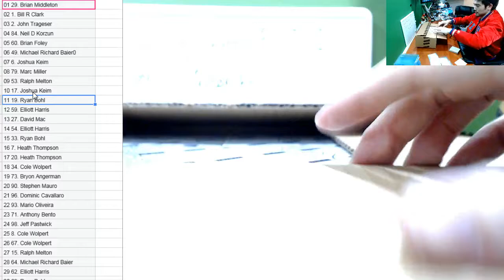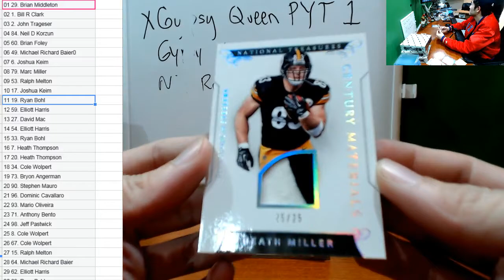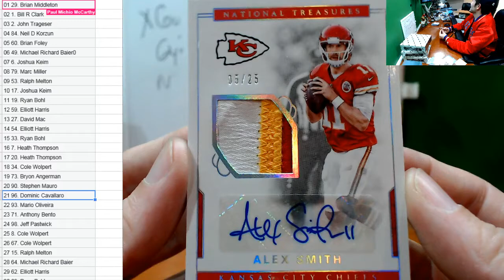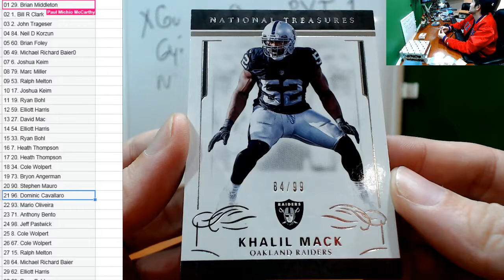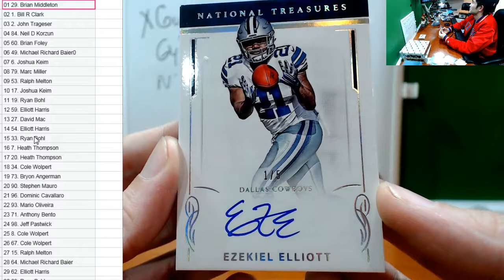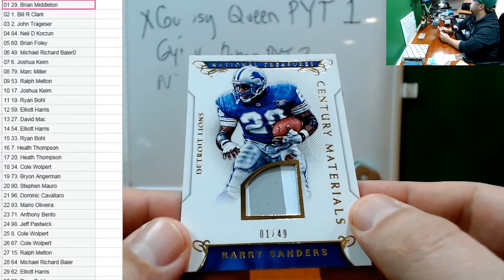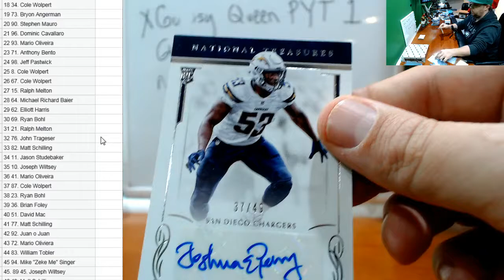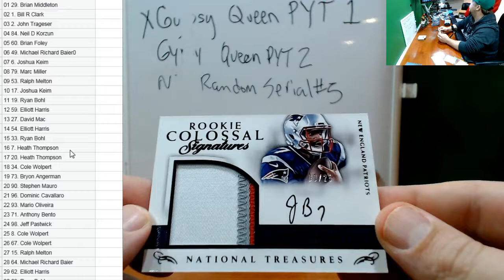2016 Panini National Treasurs Case Random Serial Number #5 ABSOLUTELY LOADED Carson Wentz LOGO RPA!